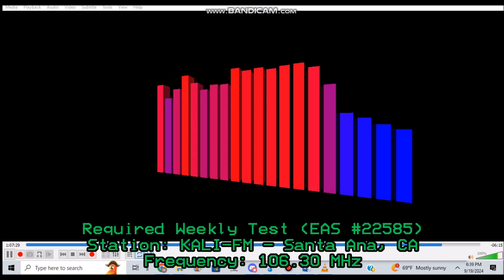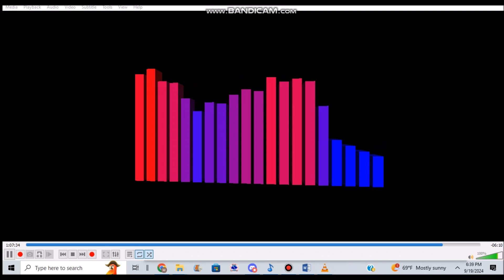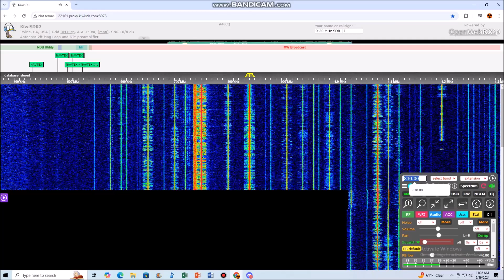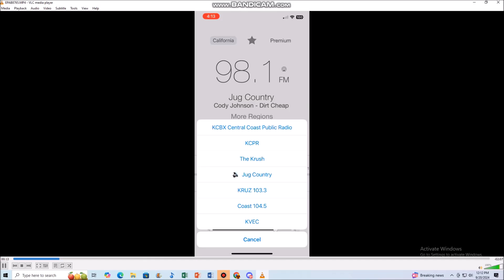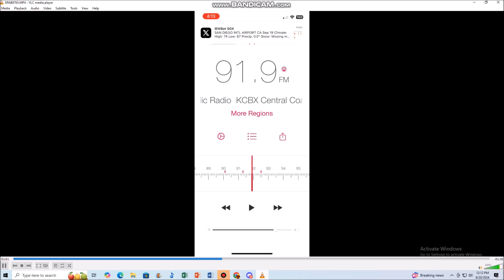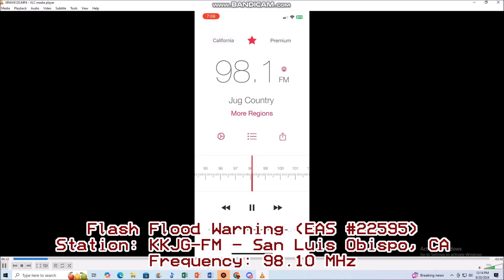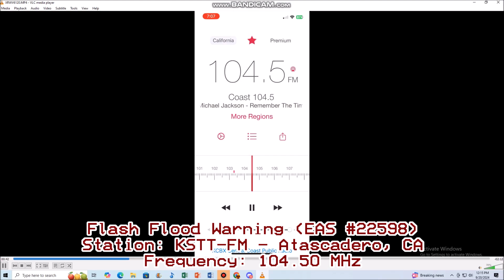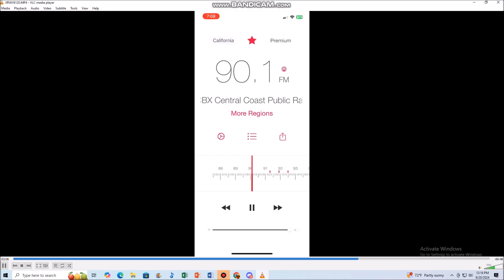Thursday Tests and Floods (EAS #22584-22600) 9/19/24